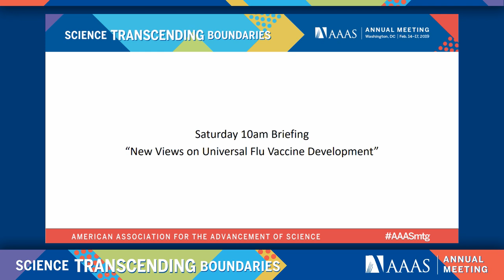New Views on Universal Flu Vaccine Development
In this news briefing from the 2019 AAAS Annual Meeting, leading researchers collectively shared their latest results from ongoing efforts to break down barriers hindering the development of a more effective universal flu vaccine, providing an update on the National Institute of Allergy and Infectious Diseases’ 2018 strategic plan to advance universal flu vaccine development. Experts also revealed results from the most recent universal flu vaccine designs under investigation.

Speakers:
• Dr. Anthony Fauci, director, National Institute of Allergy and Infectious Diseases, Bethesda, Md.
• Dr. Nancy Messonnier, director, National Center for Immunization and Respiratory Diseases, Atlanta, Ga.
• Gary Nabel, chief scientific officer, Sanofi U.S., Cambridge, Mass.
• John Shiver, senior vice president, Sanofi Pasteur, Lyon, Auvergne-Rhone-Alpes, France